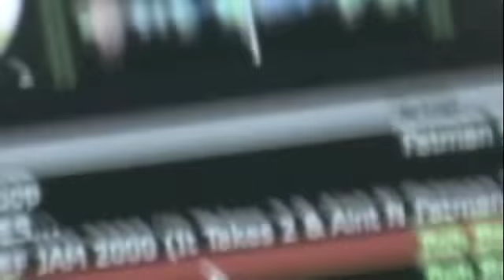DJ FINES & TIKO T FREESTYLING ON THE TURN TABLES (after the club)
The Night of "Best Of Both Worlds" @ Club XS. Dj Fines & Tiko T freestyling, nothing rehearsed or practiced. (This was after the club)